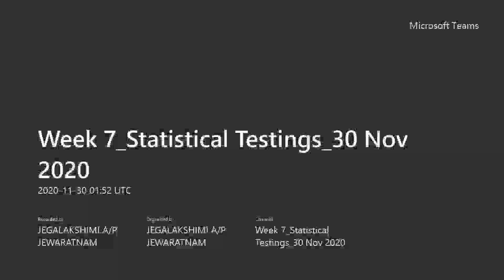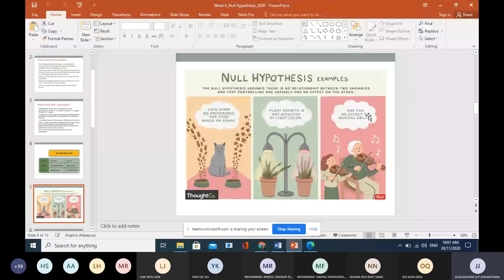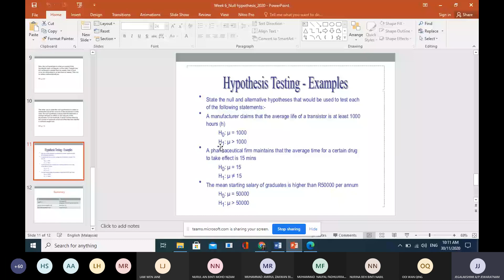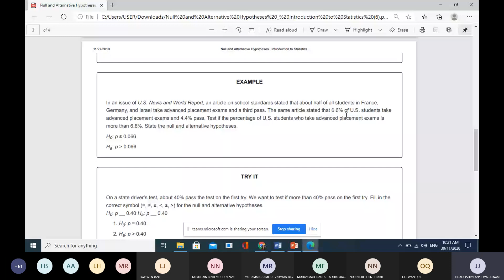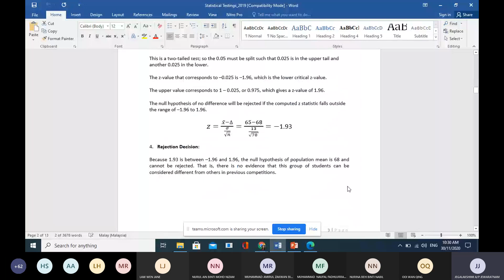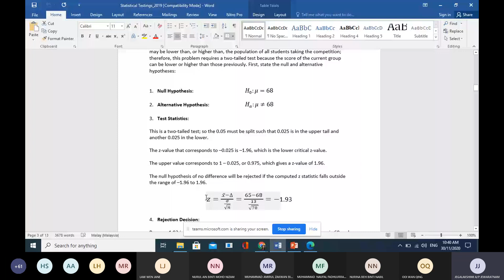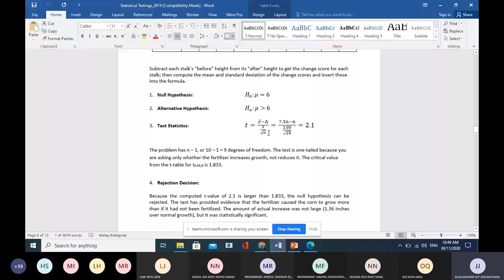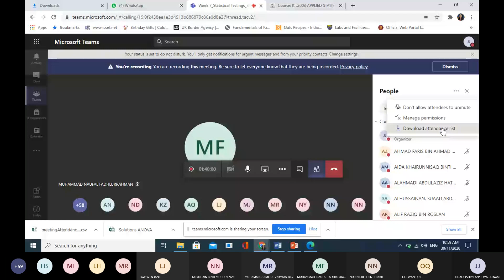statistical testing 30112020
1.     Null hypothesis
2. One-Sample z-Test
3. Two-Sample z-test for Comparing Two Means
4. Paired Difference t-test